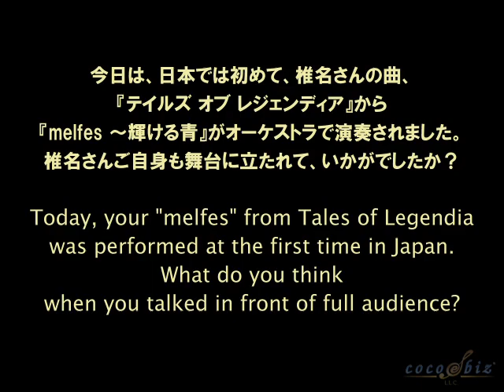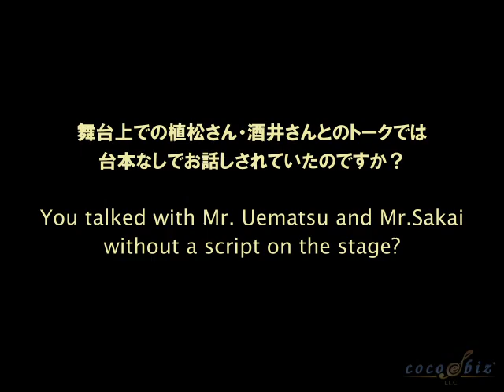Interview with Mr. Go Shiina part 3: Press Start 2009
Interview for Mr. Go Shiina from Namco Bandai Games Inc. at the venue of Press Start 2009, which featured Mr. Shiina's composition: "melfes ~ Shining Blue" from Tales of Legendia.

椎名豪さんインタビュー（PRESS START 2009 会場にて）